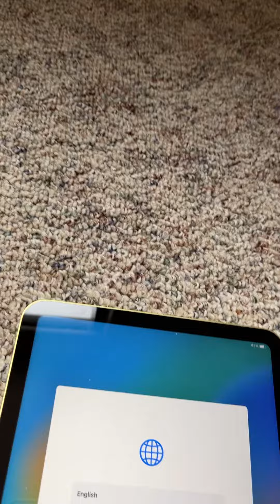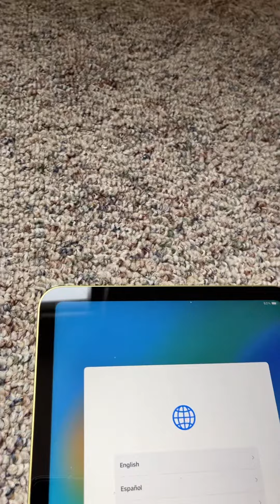How to use voice over when setting up an apple iPad